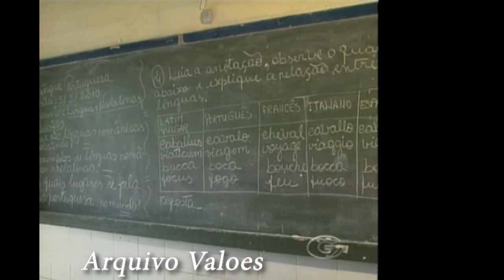Em 2010 Diretoras varrem Escola em Maceió por falta de servidores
Escola Municipal João Sampaio